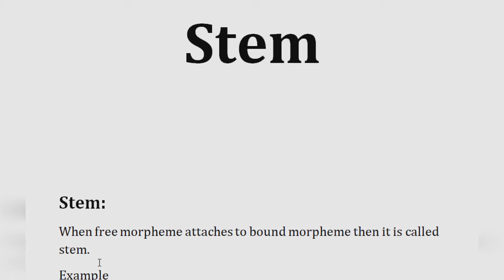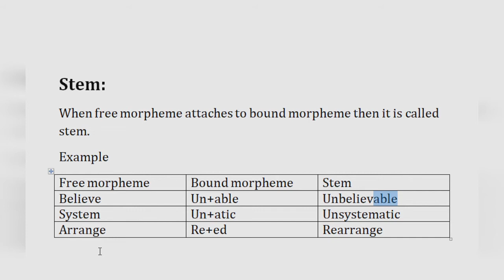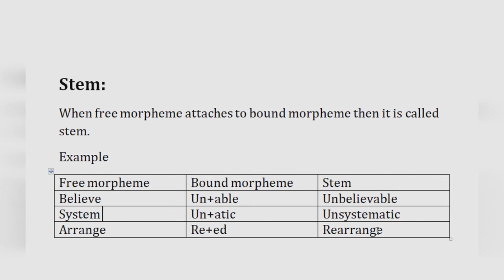What is stem in morphology prefixes and suffixes affixes free morpheme bound morpheme.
What is stem in morphology prefixes and suffixes
free morpheme
bound morpheme.